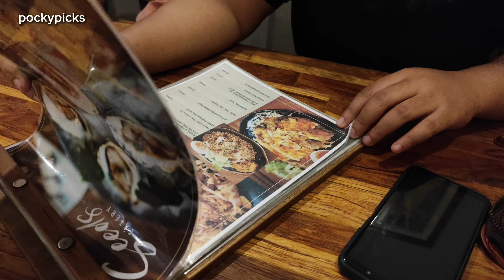Makan oyster di Seeds Eatery bareng IBU NEGARA | eat oyster in Seeds Eatery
Makan mewah di Seeds Eatery Ubud, Bali.
Bareng pacar @bukanraisa3899 dan cici beserta bocils.

Overall, makanannya biasa aja tapi oyster nya juara banget!!

See you and God bless you all ❤️